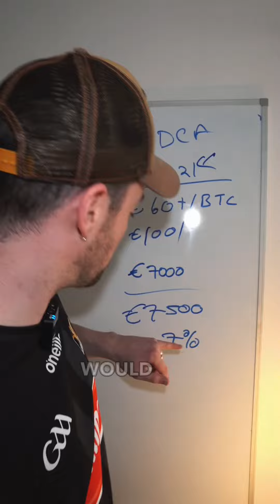How to make money with Bitcoin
Its hard not to make money in Bitcoin read :👇🏼🔥

💡Even if you started investing in Bitcoin at its peak in Nov 2021, consistently putting €100 a week turned a €7,000 investment into €7,500, earning a 7% profit.

💡This success comes from a disciplined approach called dollar-cost averaging, which helps minimize risk and works even for crypto beginners.

💡Follow this page for more detailed strategies, insights, and free tips on navigating the world of cryptocurrencies and maximizing your returns